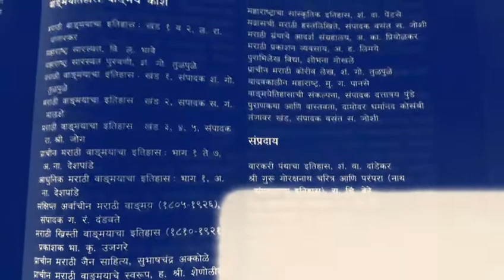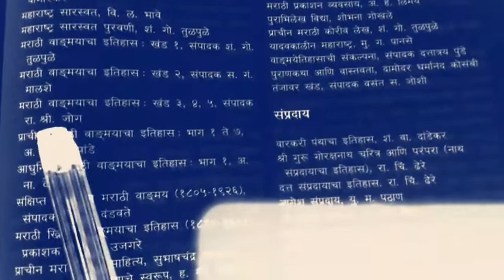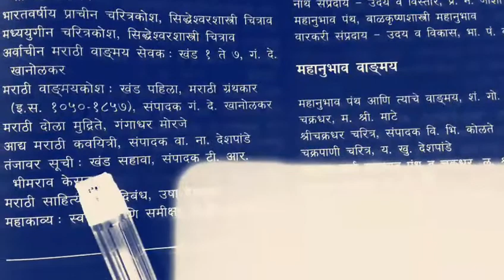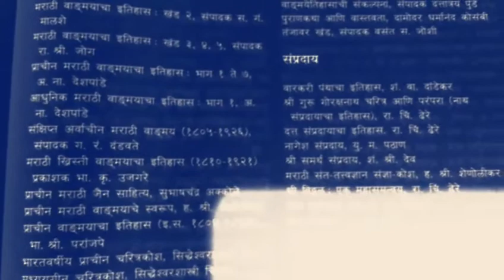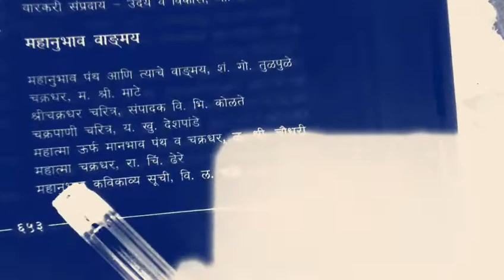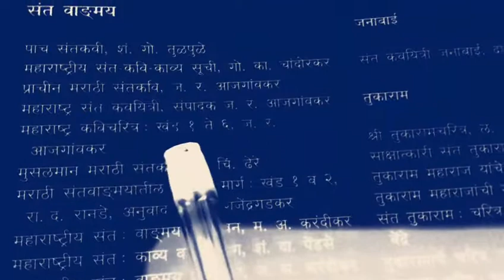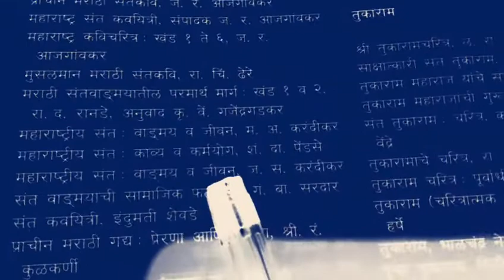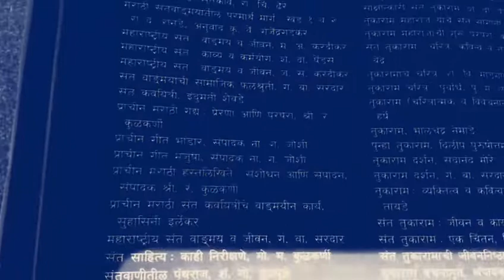अधिकअध्ययनासाठीमहत्त्वपूर्णग्रंथ सेट/नेट पीएचडी मराठी..!